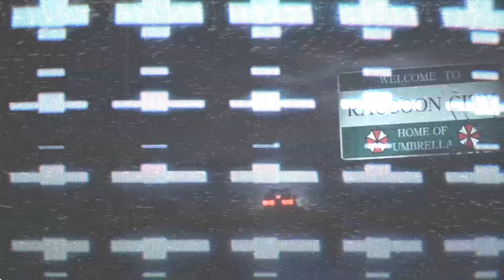MEP PACK #15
Here's a couple years worth of mep parts. It's been so long since I made a pack I forgot what number I was on lol